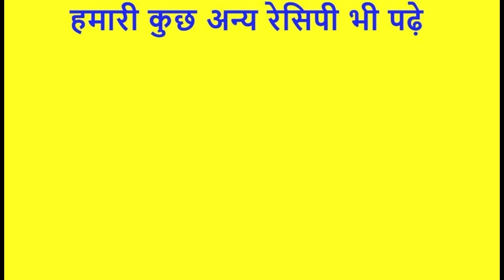मुहं से स्वाद ना उतरने वाला सुबह का नाश्ता जो आपके दिन भर की भूख मिटा दे - Sangita Agarwal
चावल के आटे का चीला बनाने के लिये सामग्री
चावल का आटा 1 चम्मच
सूजी 1/2 कटोरी
प्याज 2 चम्मच
टमाटर 2 चम्मच
शिमला मिर्च 2 चम्मच
गाजर 1
दही 1 कटोरी
लाल मिर्च 1/2 चम्मच
गरम मसाला 1/2 चम्मच
तेल सेकने के लिये
बेकिंग सोडा  चुटकी भर